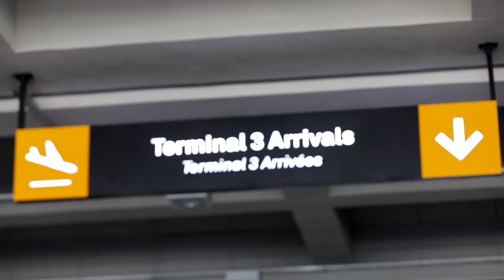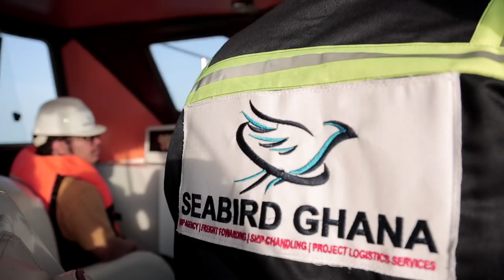Seabird Ghana Ltd.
With several years’ expertise in shipping, Seabird Ghana provides Top-Notch offshore and onshore marine and logistics services such as;

- Ships Agency / Husbandry /Management and Chandelling
- Freight forwarding
- Project Logistics
- Dry-docks Support
- Underwater maintenance and repairs
SHIP TO SHIP SERVICES/ OFFSHORE SERVICES CARGO OPERATIONS/ MARINE OIL AND GAS ETC.
Seabird Ghana, WE DO IT BETTER